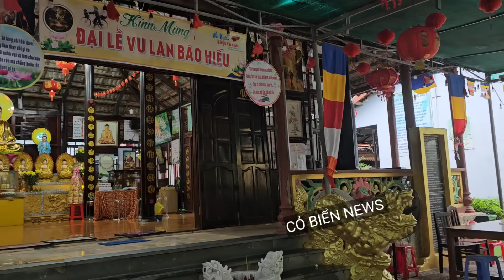Sư Minh Đạo thông báo tin vui sau khi lên xã họp làm các bé vỡ òa hạnh phúc